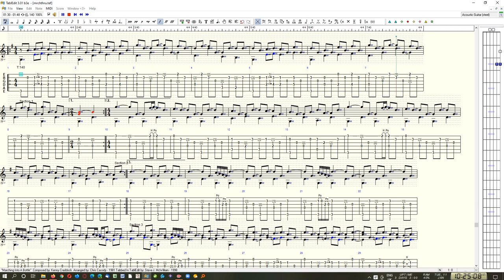"Marching Into A Bottle" - Chris Cassidy (CC) - 1981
"Marching Into A Bottle" - Composed by: Kenny Craddock (c.1976)
Arranged for solo guitar by: Chris Cassidy - 1981